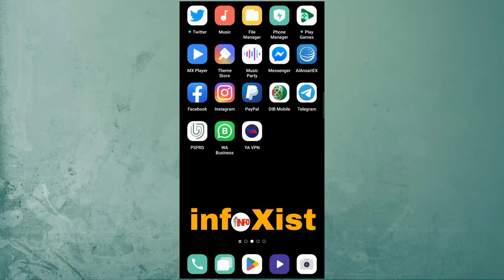[Fixed] How to Add GIF Comment On Instagram 2023 | Instagram New Update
In this video you will be learn that, How to Add GIF Comment On Instagram Android/iOS | New Update 2023

✓COVERED TOPICS
add GIF comments on Instagram,
Add GIF Comment On Instagram Android/iOS,
use GIFs in Instagram comments,
add GIF comments to your posts,
add animated stickers and GIFs to Instagram comments,
Gif,